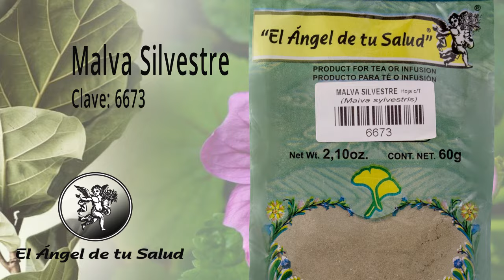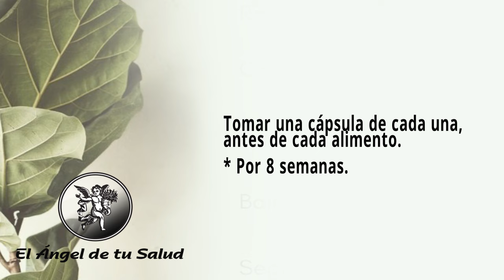FÓRMULA HERBOLARIA PARA TRATAR DISBIOSIS INTESTINAL O DESEQUILIBRIO DE LA MICROBIOTA INTESTINAL